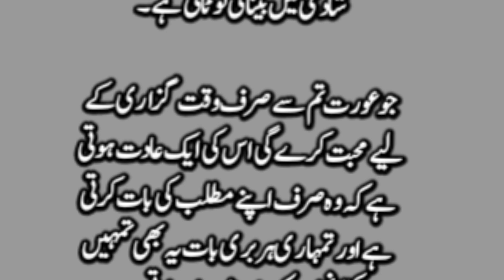Hamari Rohi Is Baat Ka Matam Karti Rahi Gi Ki Tum Zinda Honi Ka Sabot Na Dysaki